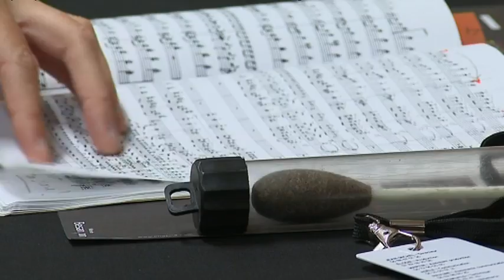Extrait "Les enfants du classique"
Dimanche 24 septembre 2017, à 20h25, France 3 Bourgogne-Franche-Comté bouleverse ses programmes et vous propose de vivre, de l'intérieur, le 55ème Concours international des jeunes chefs d'orchestre de Besançon.  Nos caméras ont passé la semaine au plus près des candidats, mais aussi des bénévoles, des membres du jury et des familles d’accueil.

Vous ferez la connaissance de Ben Glassberg, le jeune et lunaire chef anglais. Vous croiserez les doigts pendants les prestations des français Jordan Gudefin, Chloé Van Soeterstède ou Victor Jacob. Les bénévoles et les membres du jury vous entraîneront dans les coulisses d'une compétition pas comme les autres.

Qui, parmi ces 20 candidats, accèdera au statut de Meilleur Jeune chefs d’Orchestre ?

Un reportage de Clément Jeannin, Fabienne Le Moing, Karl Monnin, montage Jean-Pascal Maujard.